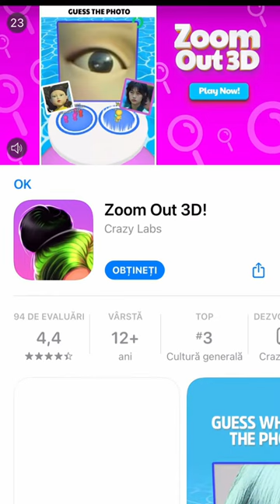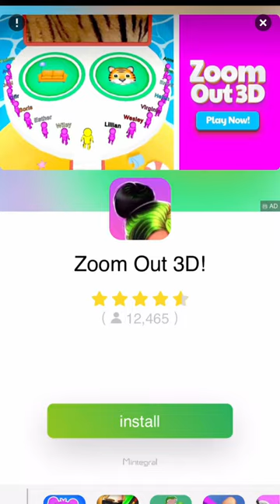Money Run 3D 👸🤑👗 NEW LEVELS!! All Levels Gameplay Android,ios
Money Run 3D
by SPACESHIP STUDIO

Game Description
Your mission in Money Run 3D game is so easy. Try to collect as much money as you can along the way.

The more cash you collect, the more gorgeous your clothing will be. Avoid harmful items such as party, invoice, and video games which will make you poorer or maybe impossible to complete level.

Simple gameplay, eye-catching graphics, and vivid sound can help you relieve stress.

On my channel you will find the best android games 2021, as well as the best iOS games 2021. And of course the best mobile games of yesteryear.

Money Run 3D game is no exception. I plan to walkthrough all levels, to reach the max level. Unlock all skins.